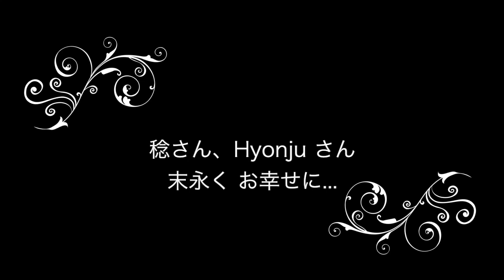阪本さんへ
ご結婚おめでとうございます!